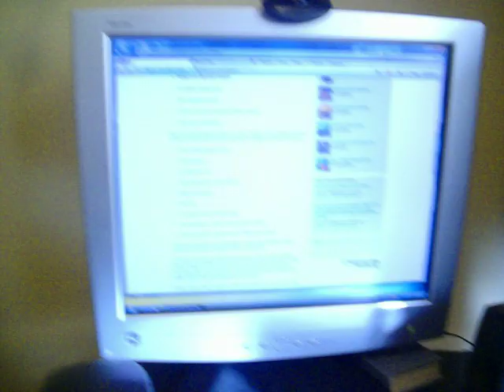Helium Documentary: THE FACTS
finally we got to my house and we started out facts...oh god